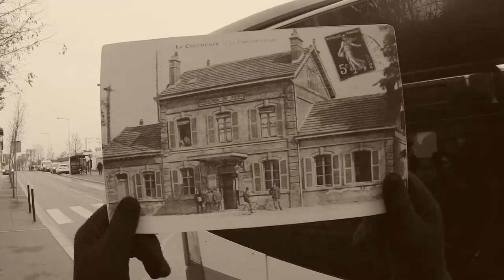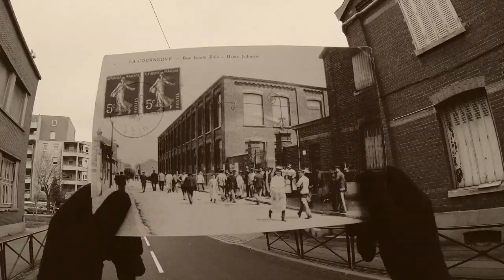Bonne année 2022 !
Voici la petite vidéo des voeux 2022 de la municipalité de La Courneuve.